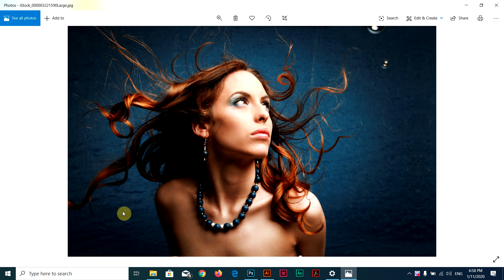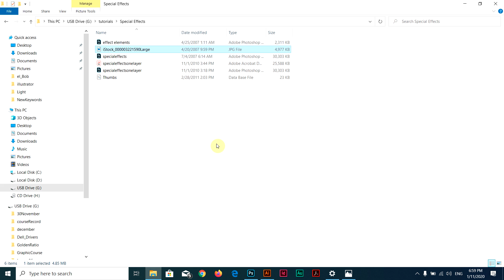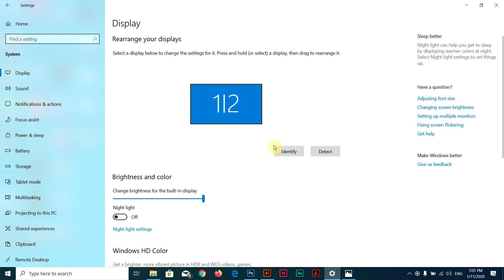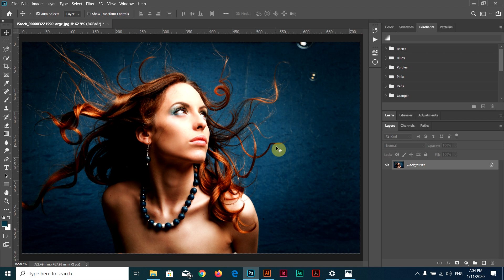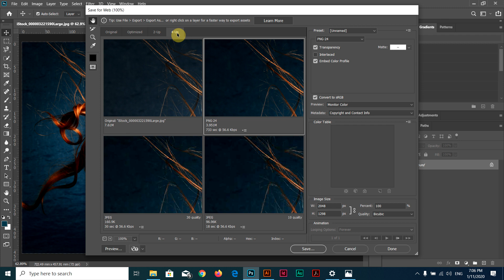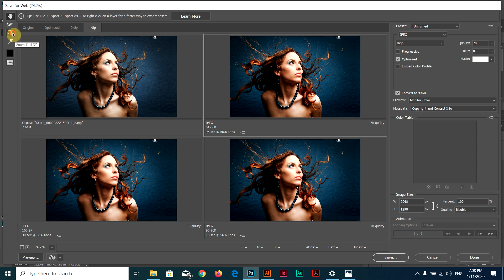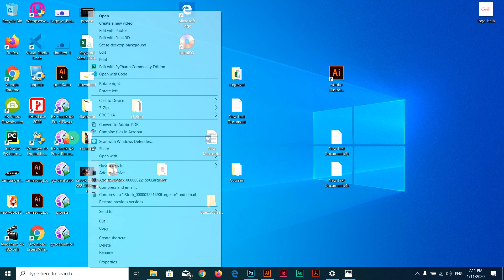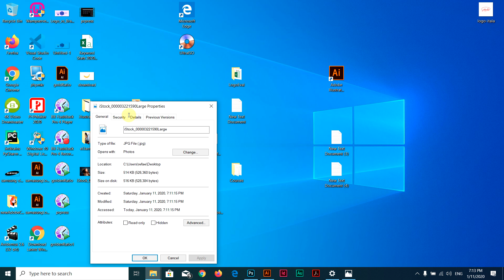16 - Suez Graphic Course - Patch 1 - Illustrator cc 2019 - Save For Web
File Types
Save For Web
Image Optimization